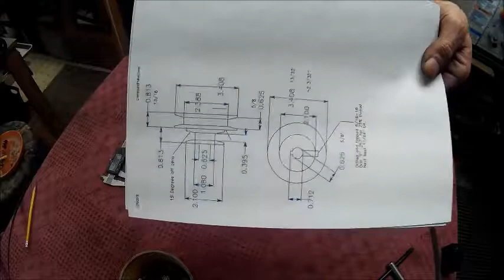how to make a lathe chuck key